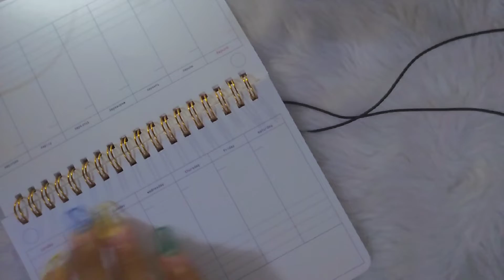1 minute ASMR - watch for better sleep // 40 asmr triggers ☄️☁️